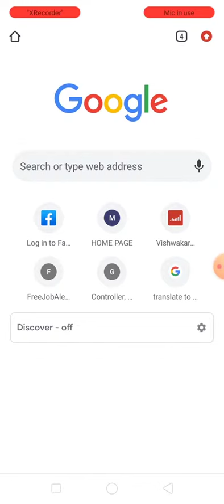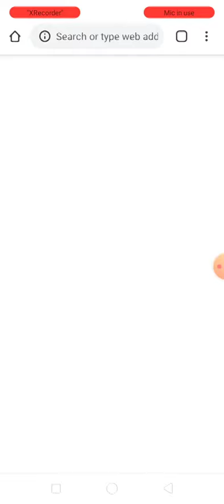When My YouTube channel search on Google ❤️